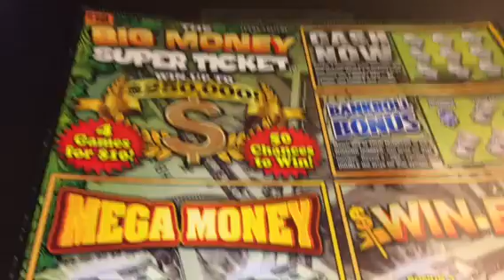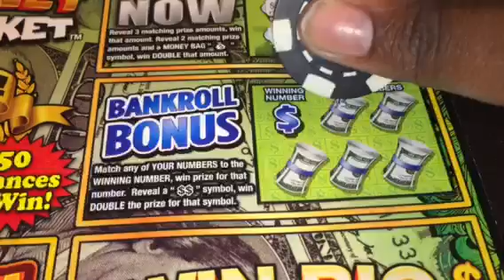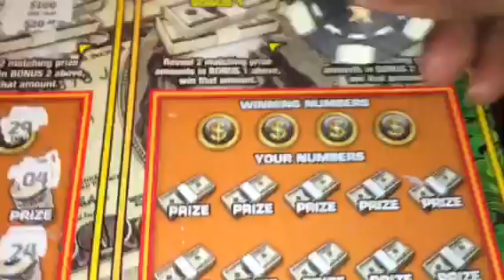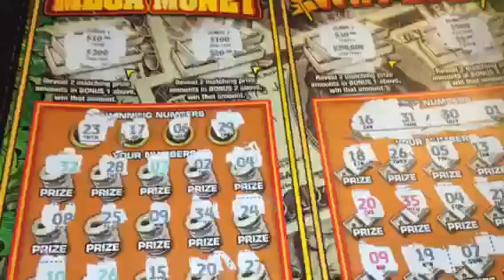Texas Lottery: The Big Money Super Ticket 2 of 2